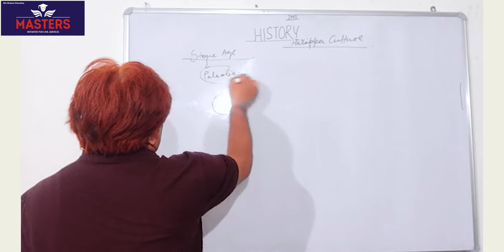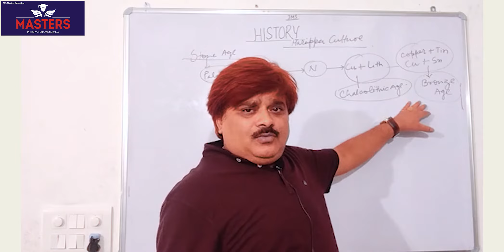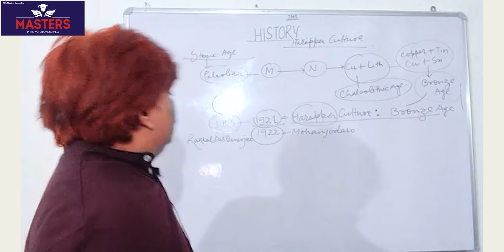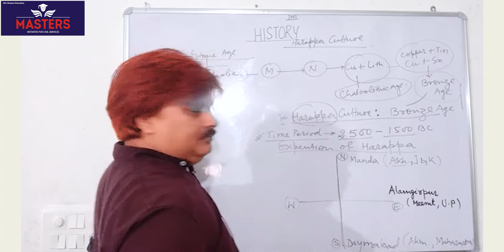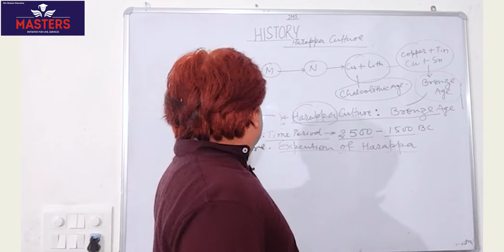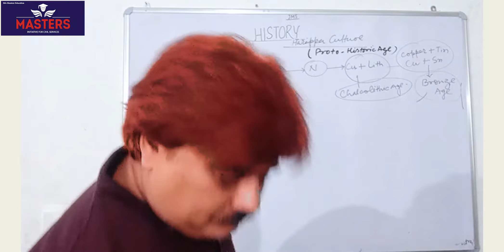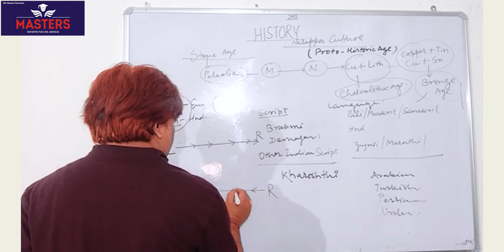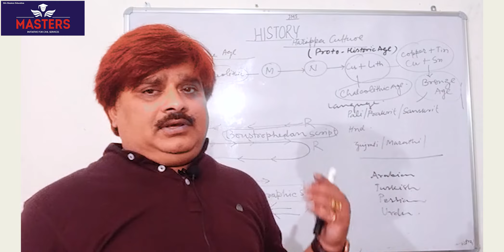AH-08 HARAPPAN CULTURE - ANCIENT HISTORY & ART N CULTURE BY Mr M K MOHIT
Harappan Culture - Introduction, Expansion, Script
copyright - M/S Masters Education